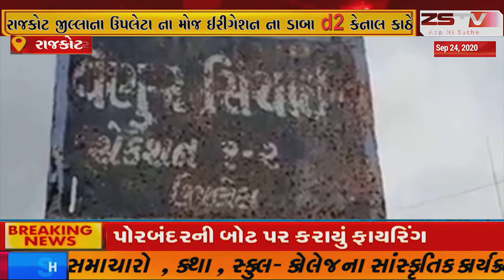ઉપલેટાની મોજ d2 કેનાલ ના પાણી ખેતરમાં વહી જતા ખેતરો પાણીમાં ગરકાવ.